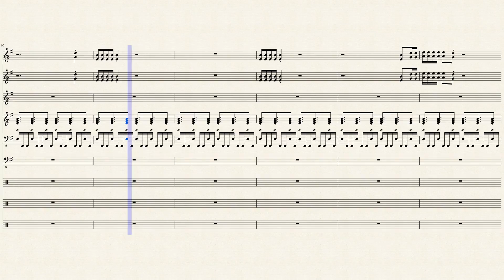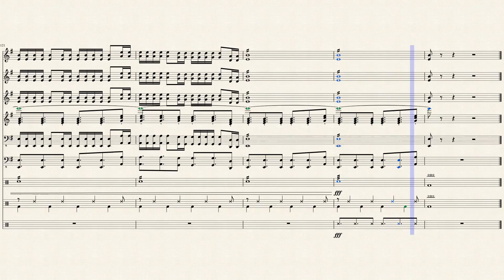Sandstorm V2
This is my second version of Sandstorm, but this one has more staccoed notes and dynamic changes. To be honest, I love how the Electric Piano comes in towards the end. :D